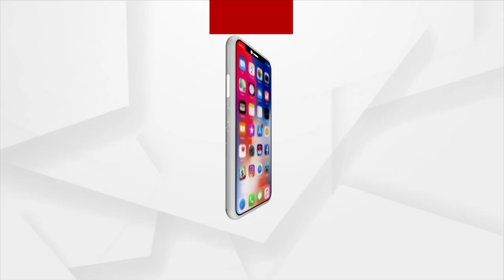Odisha Is Top Focus State For Modi Govt: Union Minister Dharmendra Pradhan